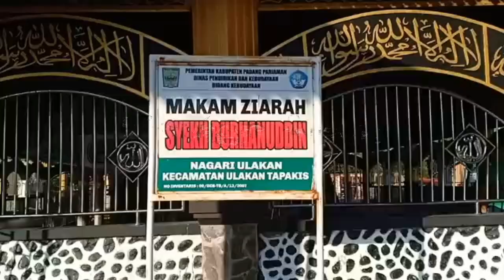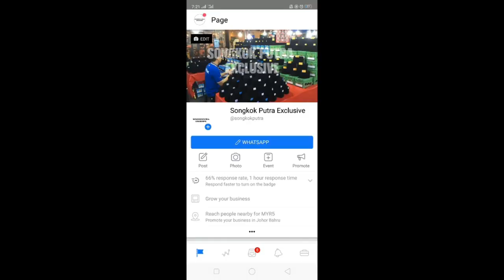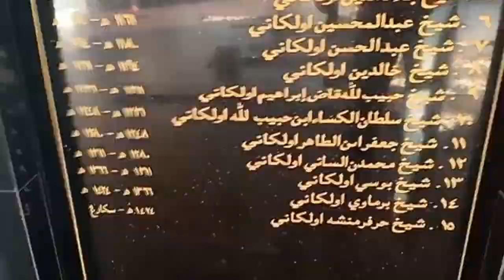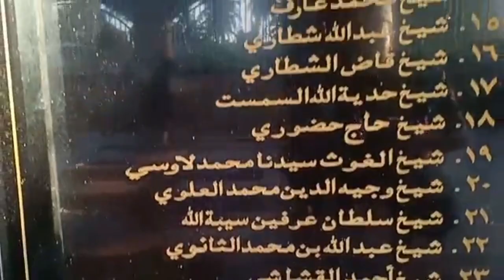Ziarah maqam guru syekh burhanuddin ulakan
[VLOG ZIARAH MAQAM GURU SYEKH BURHANUDDIN ULAKAN]

Hai korang 🤗

🎥 Perkongsian kali ini adalah _menyambung_ vlog di Minangkabau tempoh hari ini.

🎥 Kali ini saya nak kongsikan mengenai SEJARAH GURU UTAMA iaitu *Syeikh Burhanuddin Ulakan.* Beliau merupakan Ulama yang memainkan peranan yang sangat besar kepada masyarakat minangkabau khususnya dalam memperbetulkan dan mengajar nilai kehidupan Islamiyah.